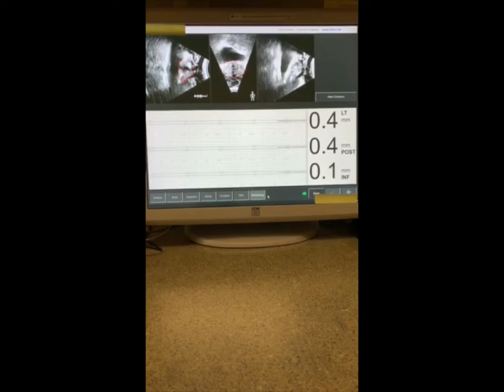Prostate SBRT with continuous Ultrasound monitoring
Clarity 4D Monitoring during prostate treatment offers live imaging of the target and surrounding anatomy. The target position is automatically calculated and compared to physician action thresholds to enable precise intra-fraction motion management. (Credit- Elekta)